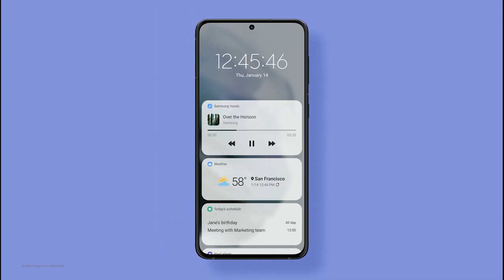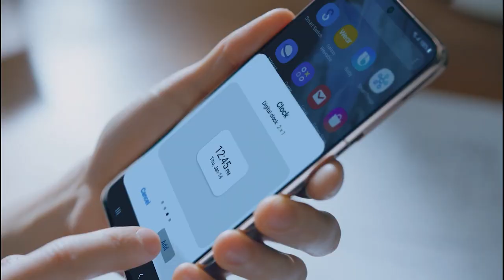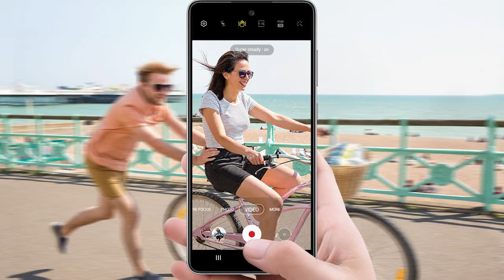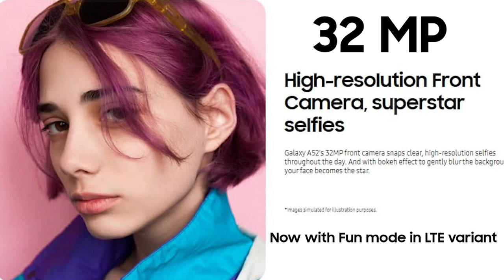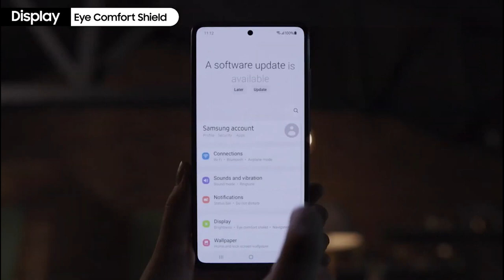SAMSUNG GALAXY A52 5G/4G| FEATURES AND ADVANTAGES | NOW AVAILABLE IN PHILIPPINE MARKET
Sa video na to alamin ang mga nakaka amaze na Features na pwede mong ma-enjoy sa bagong Samsung Galaxy A52 series. Gaano ka Premium ang latest na devices na ito.